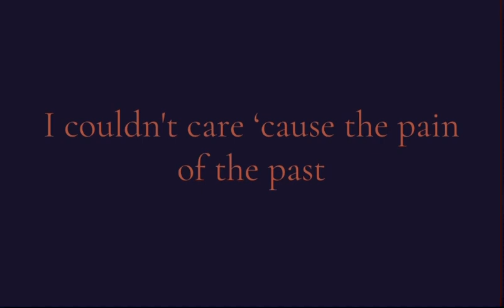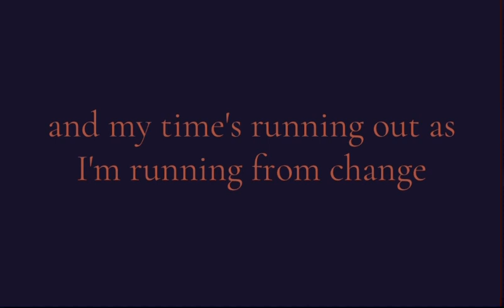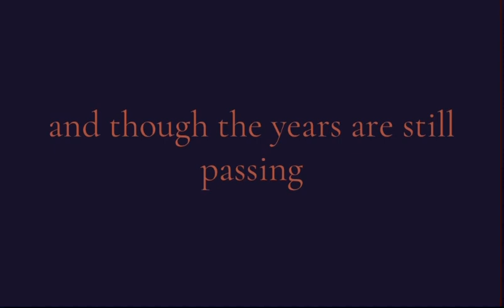Blind Nostalgia - 2.0 | an original song by Willow Millard